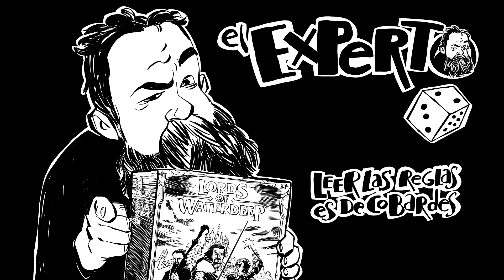El Expertest- Conociendo Canales. Hoy: David de El Club del Dado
Nueva entrega de la nueva sección en la que voy a invitar a gente de canales de juegos de mesa para hablar de su experiencia, sus vídeos y en definitiva, conocerlos un poco mejor. La peculiaridad es que, a modo de tag, la persona invitada nominará a tres o cuatro más con lo cual nos permitirá conocer un montón de nuevos canales.

Y si os gustan mis camisetas, algunas de ellas son de la gran F, podéis ver todo su catálogo